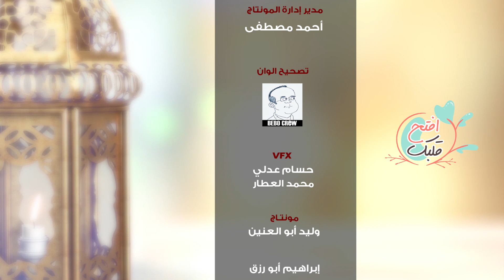إفتح قلبك.. أسوأ وأخطر أنواع الخيانة الزوجية وأسباب حدوثها مع محمد رجب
صدى البلد | 13 رمضان  إفتح قلبك..  أسوأ وأخطر أنواع الخيانة الزوجية وأسباب حدوثها